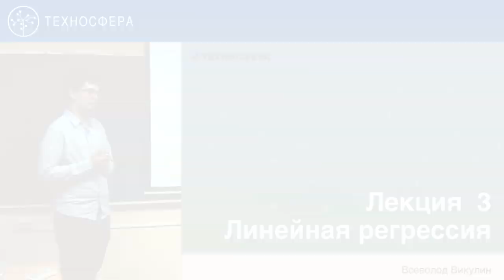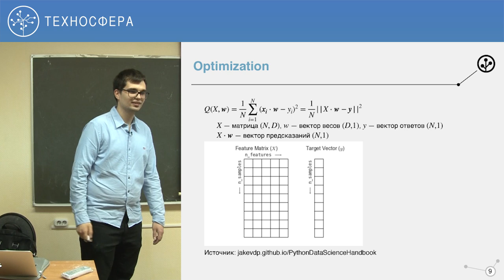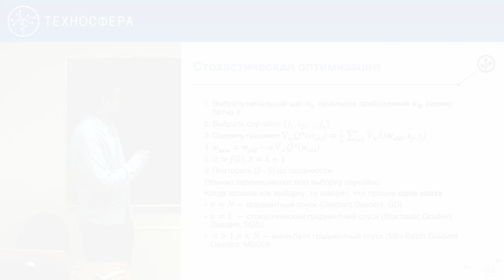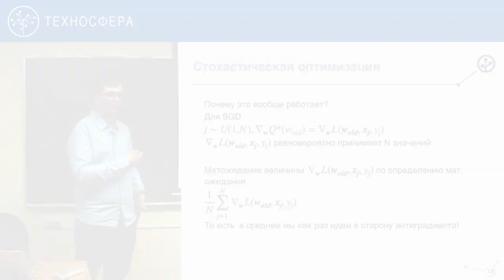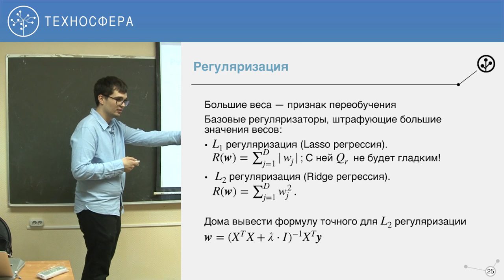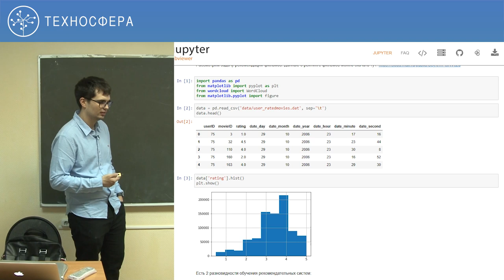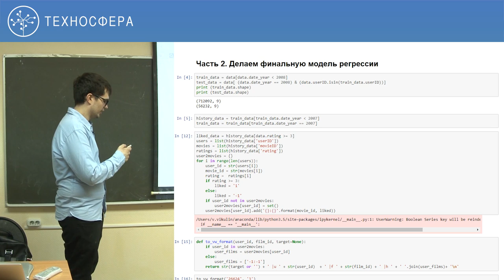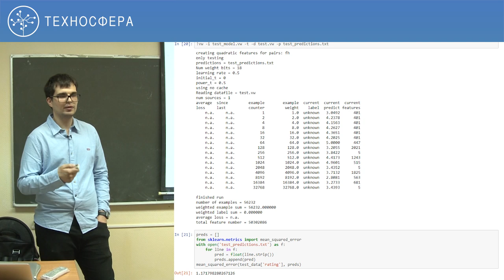Data Mining #3 / Линейные модели регрессии [Технострим]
Лекция №3 "Линейные модели регрессии"
Курс "Алгоритмы интеллектуальной обработки больших объемов данных" или "Data Mining"

Цель курса — изучение студентами как классических, так и современных подходов к решению задач Data Mining, основанных на алгоритмах машинного обучения.
Объемы данных, ежедневно генерируемые сервисами крупной интернет компании, поистине огромны. Цель динамично развивающейся в последние годы дисциплины Data Mining состоит в разработке подходов, позволяющих эффективно обрабатывать такие данные для извлечения полезной для бизнеса информации. Эта информация может быть использована при создании рекомендательных и поисковых систем, оптимизации рекламных сервисов или при принятии ключевых бизнес-решений.

Получаемые навыки:
Существенная часть курса посвящена применению алгоритмов машинного обучения в контексте решения задач Data Mining. Кроме того, студенты изучат методы построения, преобразования и отбора признаков, научатся оценивать качество построенных моделей и визуализировать результаты анализа. Для закрепления полученных теоретических знаний и ознакомления с современными библиотеками научных вычислений студентам будет предложено выполнить семестровый проект, близкий к задачам обработки данных, решаемым в Mail.Ru Group.

📚 ТЫ СТУДЕНТ?